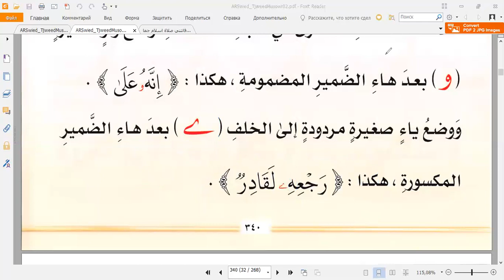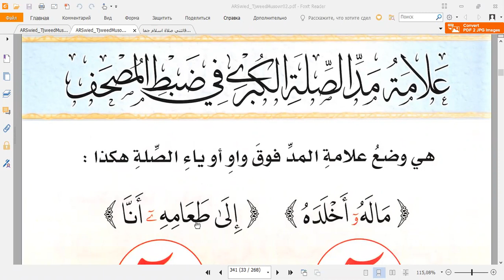МӘД СИЛА-2 | ОНЛАЙН-ТӘЖУИД | СЕРІК ЖҰМАШ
Құрметті мұсылман бауырлар!
Сауап үмітімен демеушілік жасаймын, каналды қолдаймын деушілерге

Достар, жаңа шығарылымды жіберіп алмас үшін қоңыраушаны басып қойыңыздар!🔔